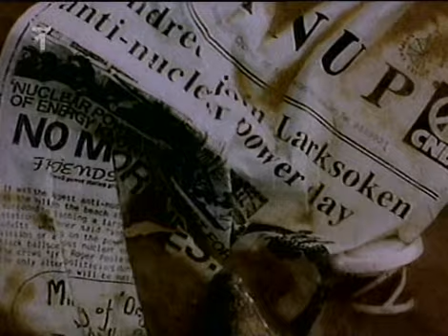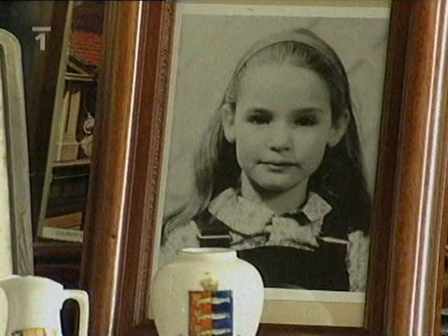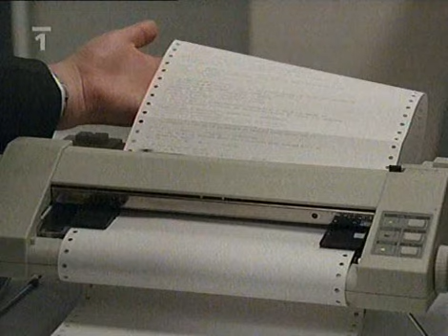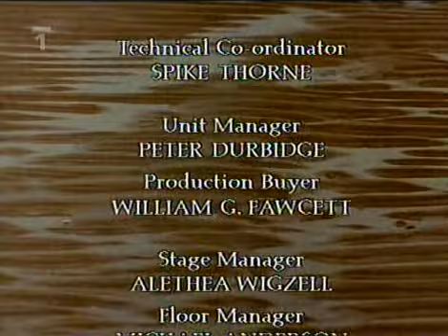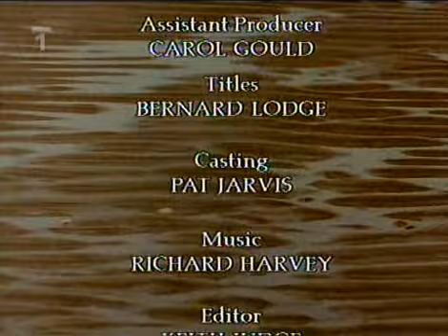Plány a touhy 5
Velká Británie, 1991
Svému osudu nikdo neunikne. A osudem Adama Dalglieshe je řešit vraždy. Možná proto jej ani příliš nepřekvapí, když i v severním Norfolku, kam se přijel jako ryze soukromá osoba ujmout svého dědictví, si jej zločin najde. Možná by se ale spíš mělo říct zločiny. Protože obětí toho psychopatického zabijáka je čím dál víc.